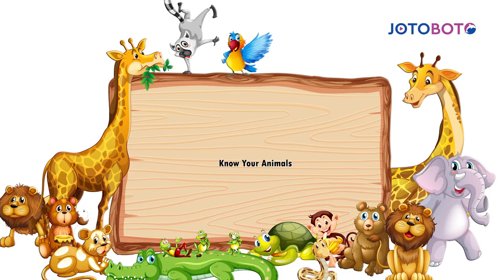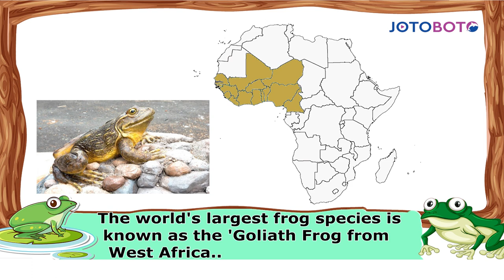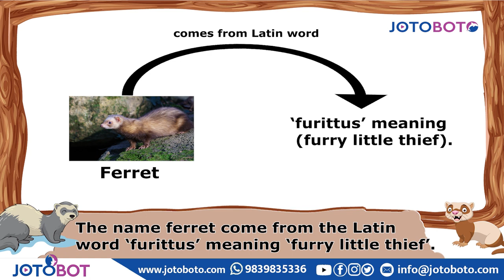General Knowledge - Animals - Best Animals Video: Animals starting with letter "E and F''